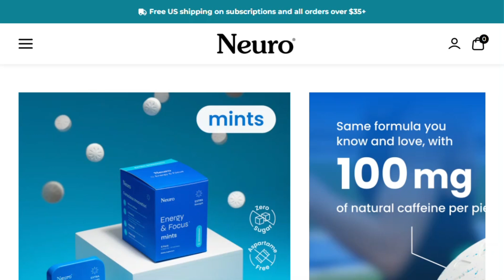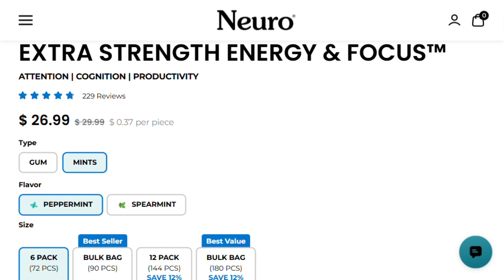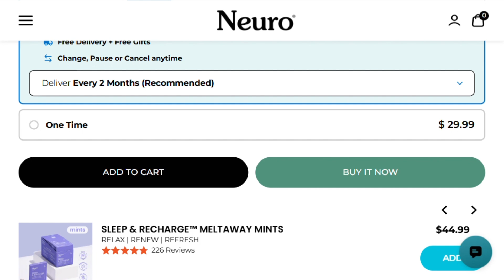NeuroGum Review: Can Chewing Gum Really Boost Focus? (2026)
🎬 In This Video:

Chewing gum that allegedly makes you smarter — welcome to peak optimization culture.

In today’s review, I’m breaking down NeuroGum, the caffeinated gum marketed as a brain-boosting nootropic. Their Energy & Focus formula packs caffeine, L-theanine, and B vitamins into a minty chew that promises quick absorption and better focus — but does it actually deliver?

We’ll cover:

What’s inside NeuroGum (caffeine, L-theanine, B vitamins)

The science (and limitations) behind their BrainCo “clinical study”

The pros (faster absorption, convenience) and cons (weird aftertaste, unpredictable dosing)

Whether this gum is a legit nootropic or just coffee in disguise

If you’re curious about cognitive enhancers, nootropics, or just want a portable caffeine alternative, this review will help you decide if NeuroGum is worth the chew.

👉 Drop your experience in the comments — does caffeinated gum work for you?

🛠️ Tools Mentioned in This Video:

NeuroGum Energy & Focus